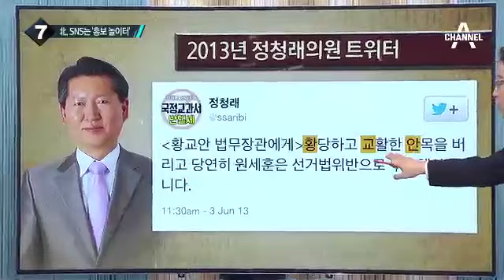SNS 활용하는 北…확 달라진 선전 방식_채널A_뉴스TOP10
SNS 활용하는 北…확 달라진 선전 방식